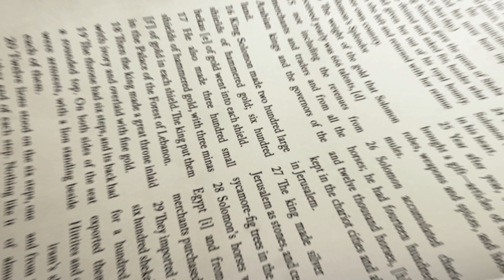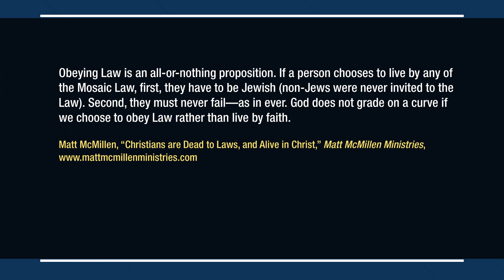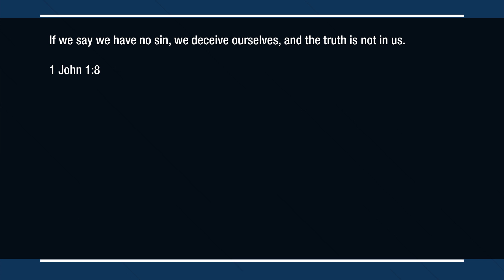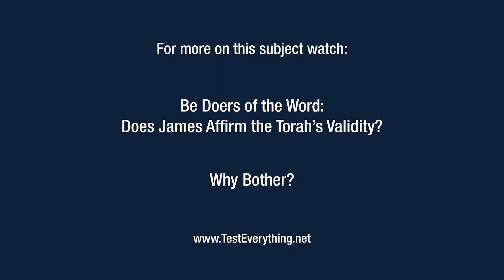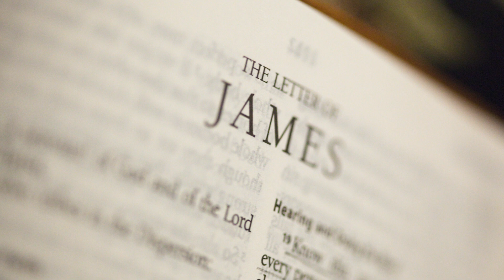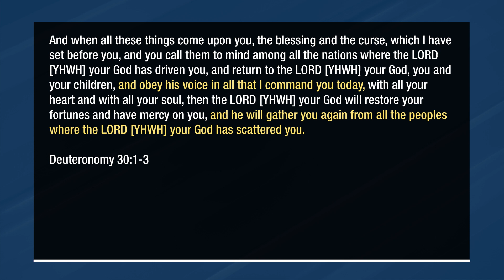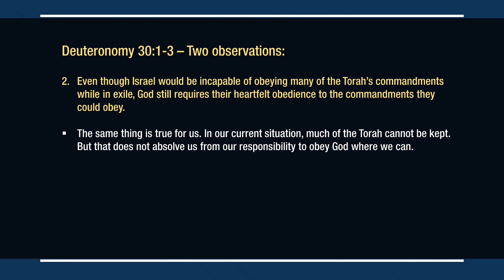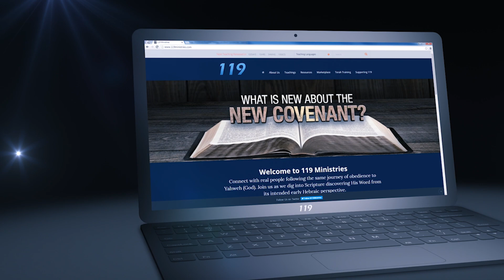The Law of Moses: All or Nothing? (James 2:10) - 119 Ministries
James 2:10 is often used to prove that following the Law of God is not for today because if you break one commandment, you’ve broken them all. Is that true? Even if it is, does that mean that we shouldn’t bother trying to obey the Father’s instructions at all because we are bound to fail?

Shalom